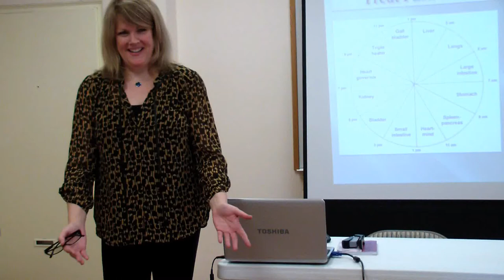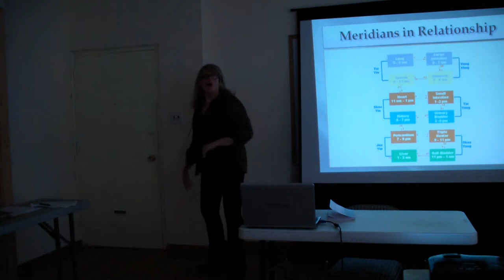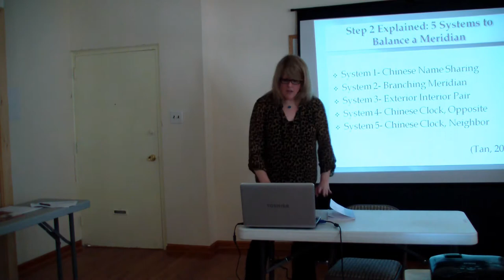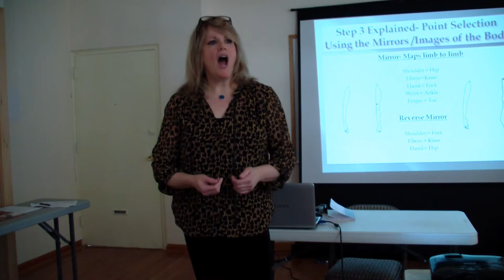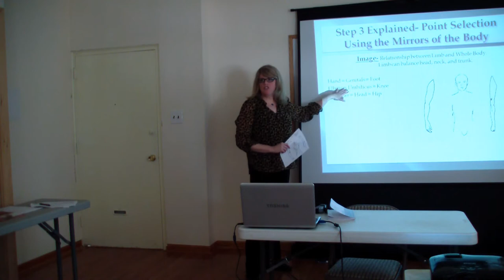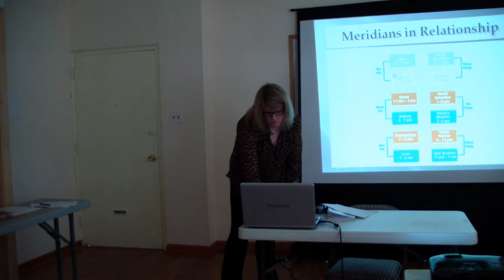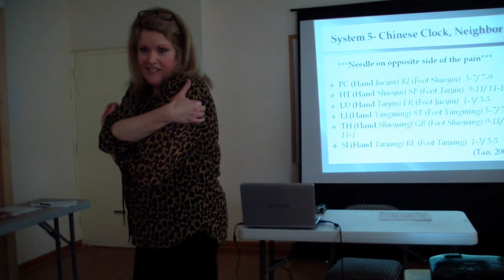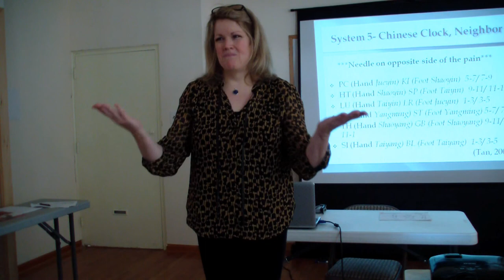Janet Leidy Intro into the Tan Balance Method